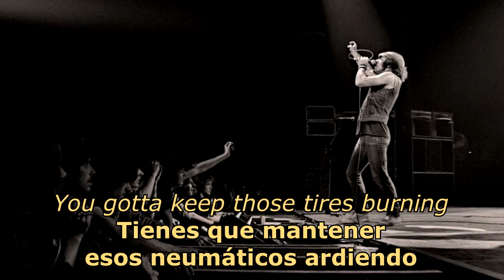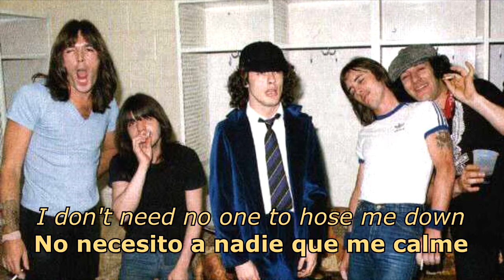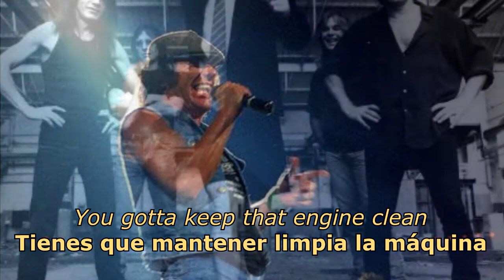Heatseeker (Español/Inglés) - AC/DC